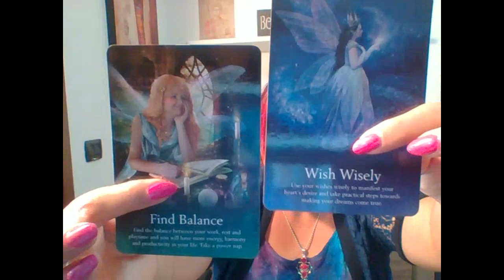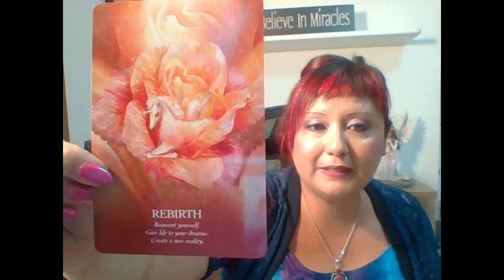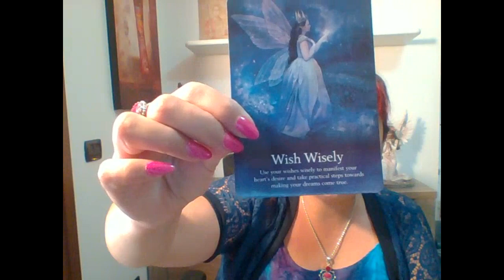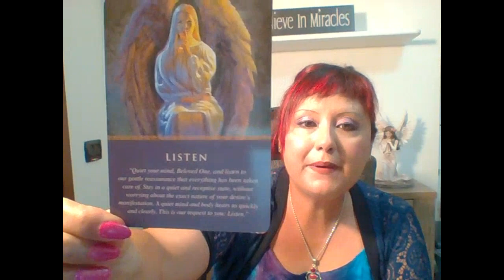LETTURA ANGELICA DELLE CARTE - CON L' ARCANGELO MICHELE DALL' 8 AL 22 AGOSTO 2022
Buon ascolto😇

📕 CAPITOLI:
0:00 PRESENTAZIONE
1:05 PREGHIERA DI PROTEZIONE
2:15 STESURA DELLE CARTE
4:39 GRUPPO A
6:31 GRUPPO B
9:21 GRUPPO C
12:43 SERVIZI OFFERTI: